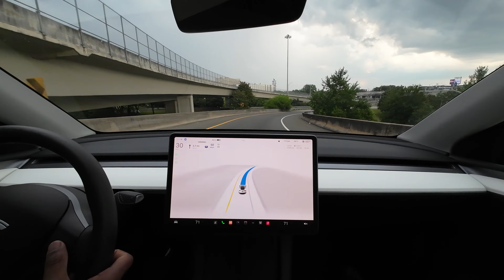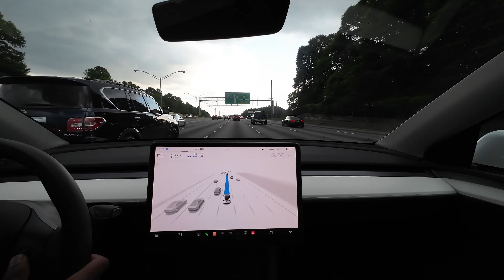Highway Driving No Talking with Rain 2023 Tesla Model Y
Hey, we're trying something new. Let us know if you enjoyed this video.

Our Equipment
SanDisk 2TB Extreme Portable External SSD
SanDisk 256GB Extreme microSDXC UHS-I Memory Card with Adapter
Spigen One-Touch Hidden Storage Box
Tesla Foldable Eating Table
Tesla Screen Protector
Tesla Console Organizer Tray
Tesla Model Y Mud Flaps